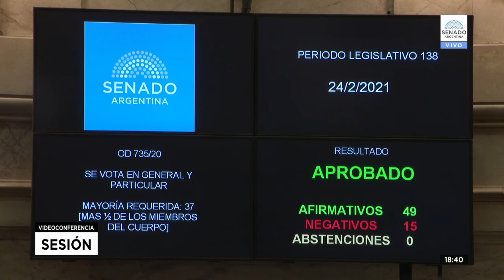VOTACIÓN CONSENSO FISCAL